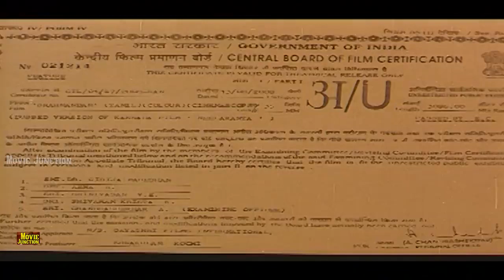Tamil Movies Tamil Full Movie South Indian Full Movie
Namitha Vankawala is an Indian film actress who has predominantly been active in the South Indian film Industry.[2] She is currently a state executive member of the Bhartiya Janata Party (BJP) in Tamil Nadu.[3]
Starting her career as a beauty pageant contestant, Namitha was crowned Miss Surat during the year of 1998 at the age of 17. She went on to participate in the 2001 Miss India pageant and ended up as the third runner-up, while Celina Jaitley was crowned Miss India.[4] The publicity she garnered during the competition prompted her to move to Mumbai and subsequently she did a number of TV commercials such as Himani cream and hand soap, Arun Ice Creams, Manikchand Gutka, and Nile Herbal Shampoo early in her career. Unable to make a breakthrough into the Hindi film industry, she enrolled in an English Literature course and then considered returning to Surat but chose to later accept an invitation to audition for a Telugu film. After being selected, she consequently made her acting debut in Sreenu Vaitla's coming-of-age romantic film, Sontham (2002), where she played the love interest of two characters in a love triangle. Her next film, Saran's big budget action film Gemeni (2002) opposite Venkatesh, garnered her further attention and her portrayal of a Marwardi girl won critical acclaim. She had also briefly given herself the stagename of "Bhairavi" for the film, but later reverted to her original name.[5][6]

In the mid 2000s, she quickly became popular in Tamil language films with her mature look and tall frame prompting film makers to cast her opposite ageing actors such as Vijayakanth, Sathyaraj, Arjun, Parthiban, Sundar C and Sarathkumar.[7] She appeared in a series of commercial action films opposite such actors, including roles in Aai (2005), Chanakya (2005) and Aanai (2005). Likewise, she was regularly cast in comedy films with senior actors too, making appearances in Siddique's Engal Anna (2004) and six of Sakthi Chidambaram's comedy dramas. During the period, she appeared in her first Hindi film Love Ke Chakkar Mein, worked on a Kannda film titled Namitha I Love You and shot for an English film, Maya, which was later released in 2008 as Kamasutra Nights.[8] In 2007, she had the opportunity to work with two leading younger actors from Tamil cinema, respectively appearing with Vijay in the A. R. Rahman-musical Azhagiya Tamil Magan (2007) and Ajith Kumar in Vishnuvardhan's gangster film Billa (2007). By the end of the period, Namitha has developed a "cult following" in Tamil Nadu as a result of her glamorous appearances in films, with the media regularly looking to feature her in reports and Behindwoods.com labelled her "omnipotent and omnipresent".
Like பண்ணுங்க
Share பண்ணுங்க